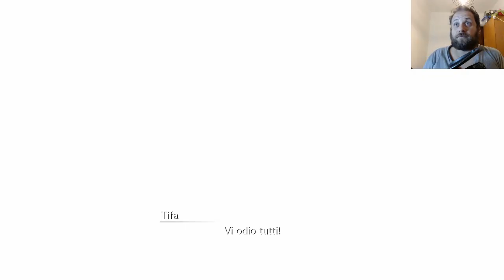A COPPIE - Alla scoperta di Final Fantasy VII Remake #61